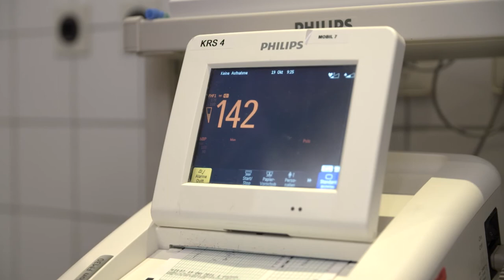Die Geburt | Geburtshilfe Kreiskliniken Reutlingen (Teil 3/4)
Wie gestaltet sich der Ablauf vor und im Kreißsaal? Darf eine Begleitperson dabei sein? Welche Möglichkeiten zur Entbindung und Schmerzerleichterung gibt es?
Diese und weitere Fragen zur Geburt, beantworten Ihnen unsere Leitende Hebamme Monika Stier und Oberärztin Dr. Silke Wägelein.

Wollen Sie unsere Kreißsäle und die Wochenstation virtuell besichtigen?